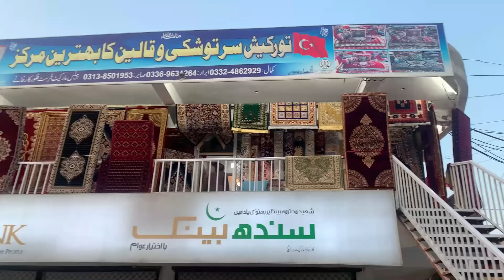Cheapest Carpets Wholesale Market in Peshawar | Irani, Turkish Qaleen | Imported Qaleen Market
In this video I Will show wholesale carpets and qaleen market. There you will see different design carpets and qaleen with reasonable price. There are two type of carpets one is handmade and the second one machine made carpets like irani, turkish, afghani carpets are available in this market at karkhano market peshawar.